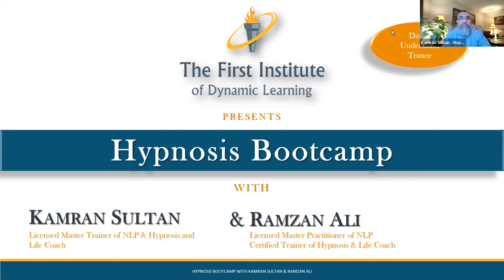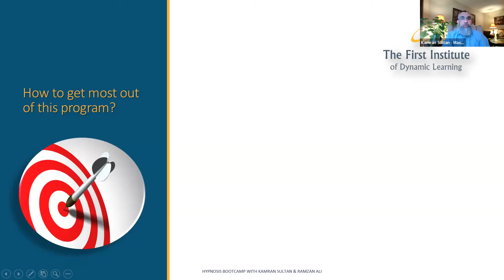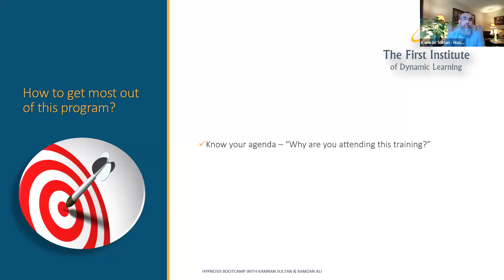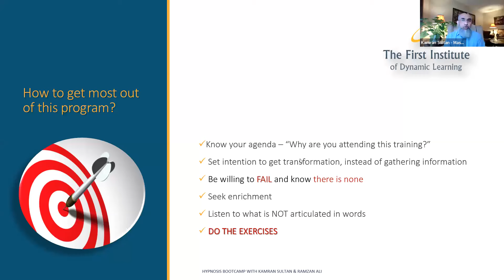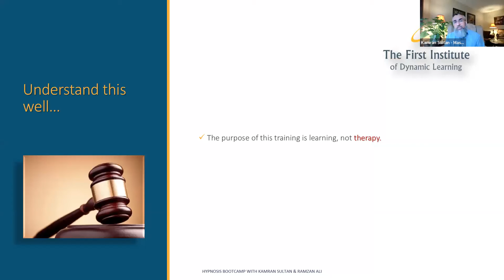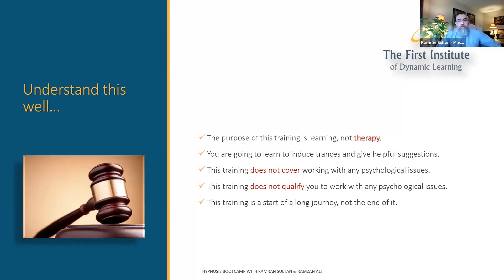Hypnosis Bootcamp Day 1 - Setting A Strong Foundation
Hypnosis Bootcamp is a 3-day intensive hands-on Hypnosis training for anyone who wants to learn Hypnosis. This is the first session from Day 1 of the program.

ہپناٹزم سیکھیں۔

This will set a strong foundation for you to learn hypnosis and get the most out of this program. In later sessions when you will learn how to hypnotize others, you will find this information very useful.

Watch carefully

Kamran Sultan